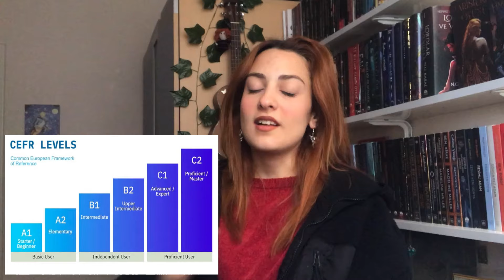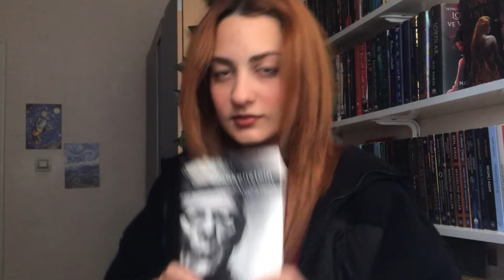İngilizce nasıl geliştirilebilir ve ben İngilizceyi nasıl öğrendim?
Merhaba fellowship!
Bu videoda İngilizcemi geliştirmek için neler yaptığımdan ve İngilizce geliştirmek için neler yapılabileceğinden bahsediyorum. ♥ Umarım videoyu beğenmişsinizdir. ♥

Şu an gözlerin bu sözcüklerin üzerinde geziniyorsa desteğin için sonsuz teşekkür ettiğimi bil lütfen. ♥
Önerilerine her zaman açığım.
Görüşürüz, dostum.